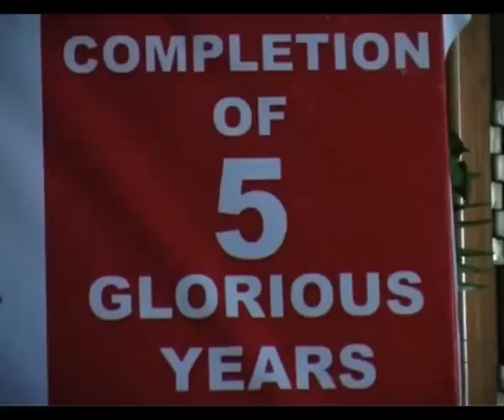Yeh Rishta Kya Kehlata Hai completes five years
TV show 'Yeh Rishta Kya Kehlata Hai' has successfully completed five years on air and the entire team celebrated the success at a party. Besides, the cast of 'Yeh Rishta..', several other TV actors also made it to the party. Everyone present at the party had fun and danced to various Bollywood tunes.